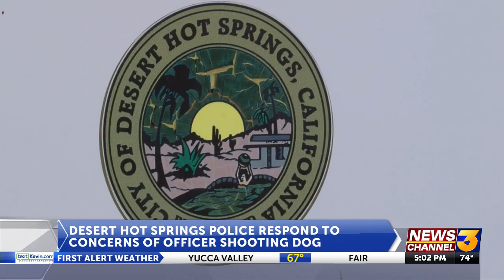Desert Hot Springs police respond to concerns after officer shoots dog